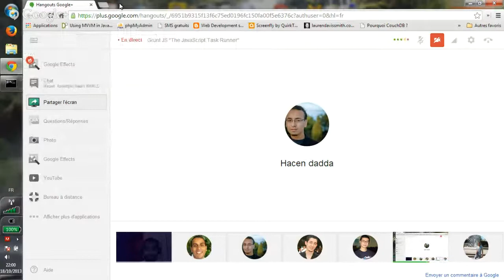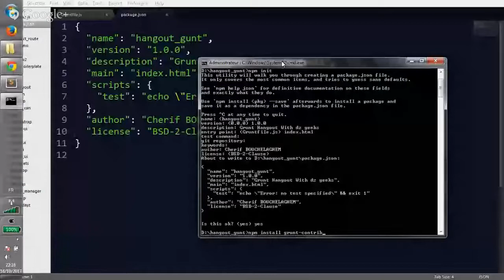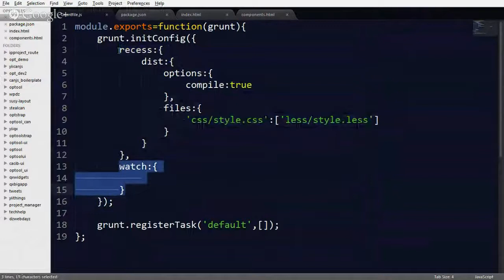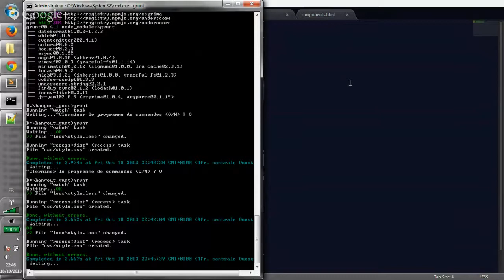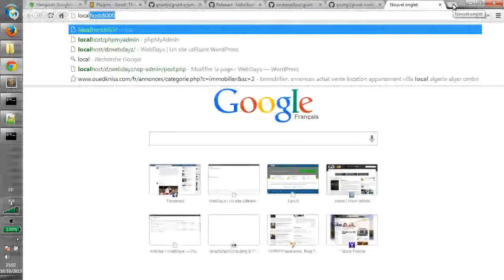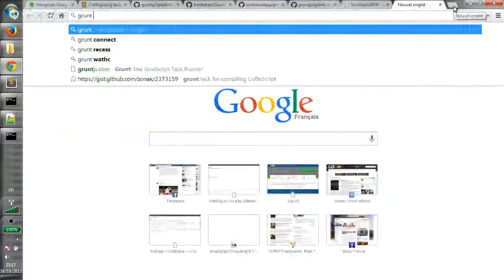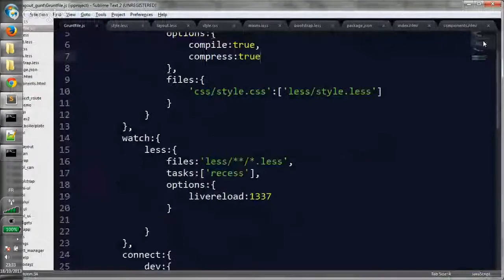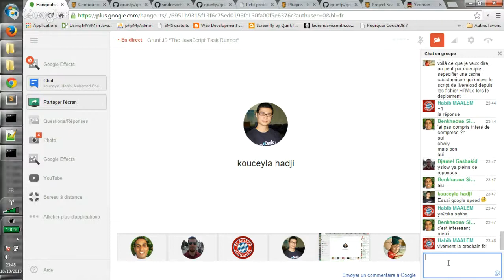Grunt JS "The JavaScript Task Runner"